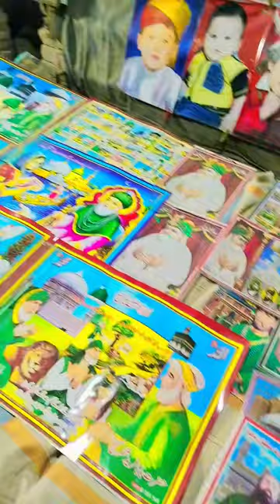Urs Hazrat Sakhi Chan Pir R.A. Pakpattan#pakpattan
Mela Chann Pir(R.A.) Pakpattan 26th March 2024 Episode#01